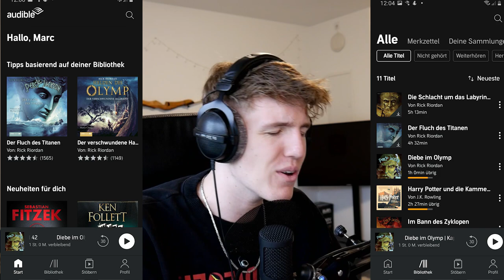TOP 3 HÖRBUCH SEITEN/APPS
Was ist die beste Seite bzw. was ist die beste App, um Hörbücher zu hören?
Dieses Thema behandele ich in meinem Video, indem ich euch die, meiner Meinung nach, besten 3 Hörspiel und Hörbuch Seiten und Hörbuch Apps vorstelle und die Vor- und Nachteile zeige. Viel Spaß :)
Hier kommt ihr zu den Seiten:
PLATZ 1 (Audible)

◼️Mein Equipment:
Tastatur: